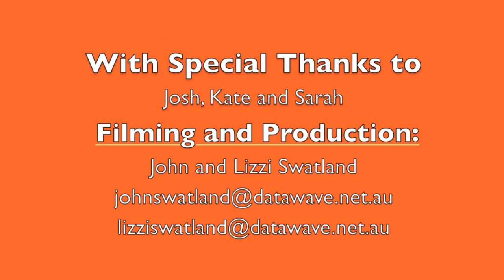Mama Joy Rap 21 - Jesus Passed On